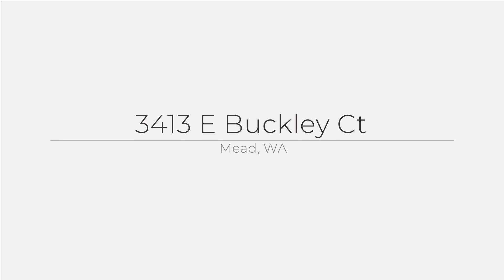3413 E Buckley Ct, Mead, WA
See the Property Website! :: Bill Richard Real Estate Group, LLC / Kevin Jones - Bill Richard Real Estate Group, Inc. - :: Updated, clean, and move in ready Mead Rancher! Boasting 5 bedrooms and three bathrooms and over 2600 sq ft! Featuring luxury vinyl plank flooring throughout the main living areas. Great room concept, cathedral ceilings, cozy gas fireplace, and fresh interior paint. Lots of natural light. Kitchen features newer stainless steel appliance package, pantry and eating bar. Main floor utilities. Nice size primary suite with walk in closet, and double sinks in the bathroom. Walk out basement features large family room, one huge guest bedroom, and additional bedroom and bath. Newer gas furnace, newer hot water tank, cool central air conditioning, and new rain gutters. Beautiful fully fenced back yard with Trex deck and covered patio area to relax on. Full sprinkler system. Cul-de-sac setting. A few blocks to the new Creekside elementary school and Union Stadium.